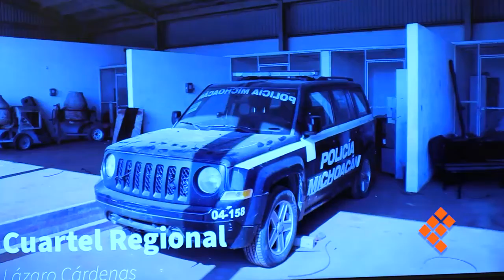Anomalías detectadas en cuarteles no afectará su operatividad: SSP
MORELIA, Mich., 24 de noviembre del 2021.- Ante las irregularidades de la administración pasada detectadas y anunciadas está mañana por el gobernador, Alfredo Ramírez Bedolla en los cuarteles de Michoacán, el secretario de Seguridad Pública del estado, General José Alfredo Ortega Reyes, aseguró que la operatividad para combatir el crimen en las diferentes regiones del estado está reforzada.